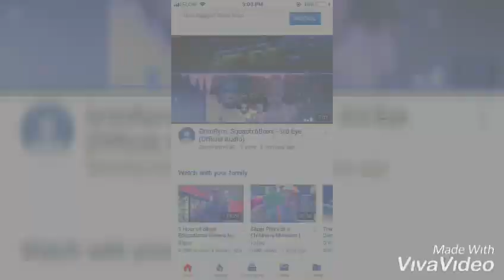squash 6ixboss & grimrym 3RD eye REVIEW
FOR PROMO AND REVIEW
30$ USD